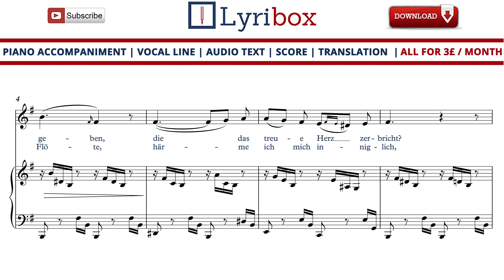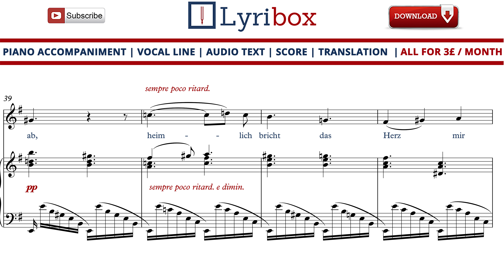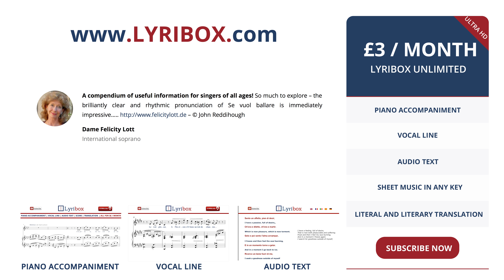Muss es eine Trennung geben - Instrumental / Vocal line with sheet music by Johannes Brahms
Download the Instrumental / Vocal line with sheet music and lyrics of 'Muss es eine Trennung geben ' from the 15 Romances, Op.33 (Magelone-Lieder) by Johannes Brahms and Johann Ludwig Tieck.

Muss es eine Trennung geben LYRICS :

Muß es eine Trennung geben,
Die das treue Herz zerbricht?
Nein, dies nenne ich nicht leben,
Sterben ist so bitter nicht.

Hör' ich eines Schäfers Flöte,
Härme ich mich inniglich,
Seh' ich in die Abendröte,
Denk' ich brünstiglich an dich.

Gibt es denn kein wahres Lieben?
Muß denn Schmerz und [Trauer]1 sein?
Wär' ich ungeliebt geblieben,
Hätt' ich doch noch Hoffnungsschein.

Aber so muß ich nun klagen:
Wo ist Hoffnung, als das Grab?
Fern muß ich mein Elend tragen,
Heimlich bricht das Herz mir ab.